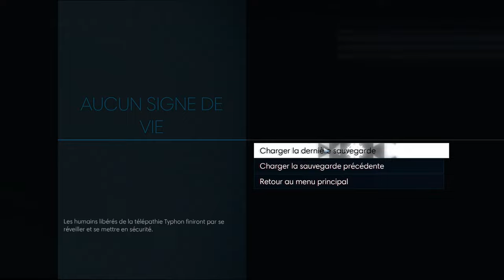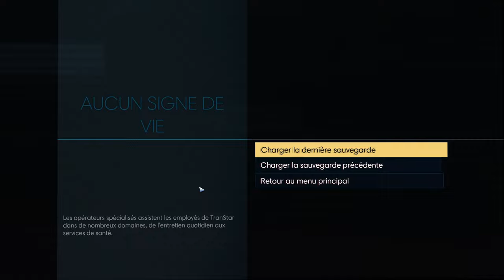PREY : Je me fais exploser de partout | Episode 5